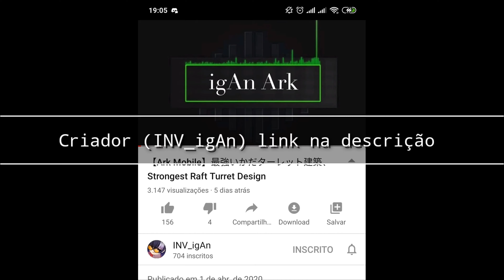Ark mobile-Como fazer barco blindado(how to make raft armored?)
Criador